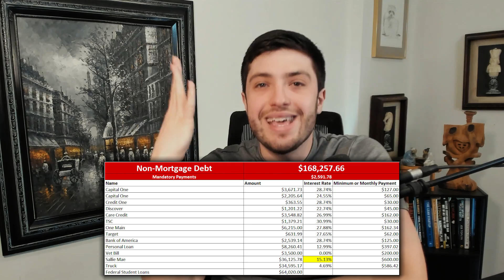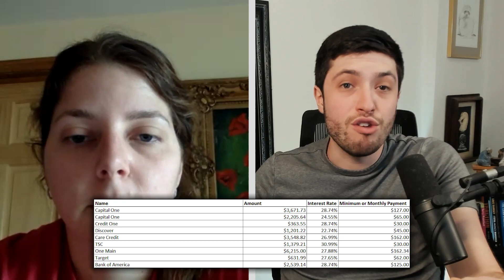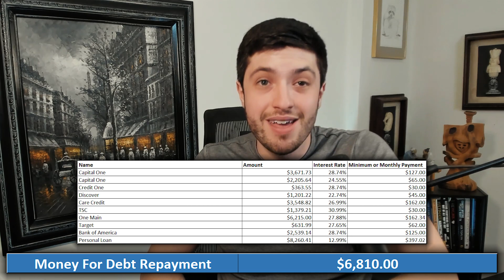Saving A 29-Year-Old CRUSHED By Over $150,000 Of Debt | Finance Fixer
Elizabeth is 29-years-old and has over 150,000 dollars in debt! Let's talk about how to escape this disaster!

0:00 The Hard Numbers And Personal Rating
1:01 The Soul Crushing Debt
8:34 Escaping Debt 101
13:58 The Amazing Income
18:52 The Amazing Bills
26:18 My Rating Of Her Situation And My Fears